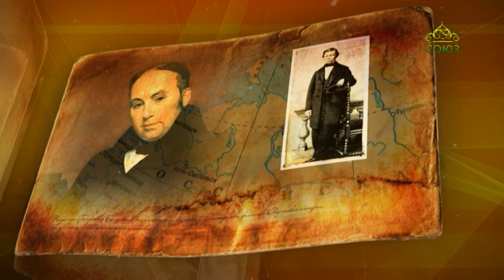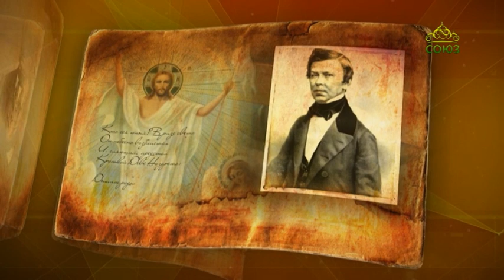Простые истории. Бенедиктов Владимир - поэт и переводчик